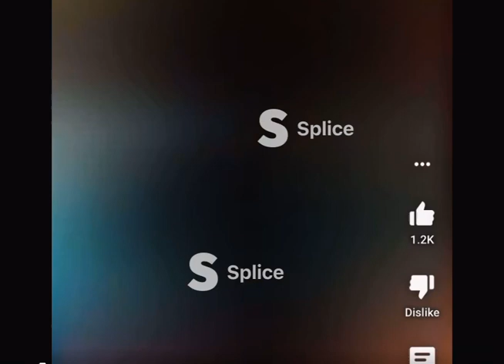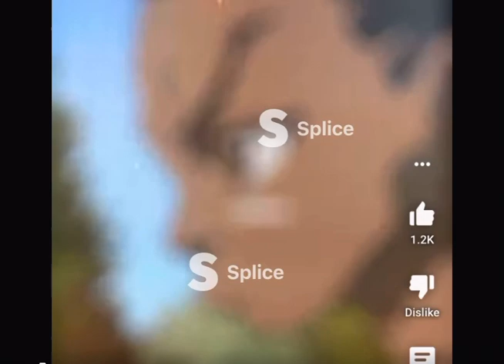YungDreadhead - Benihana’s pro.swizzvibin (Official Audio￼)